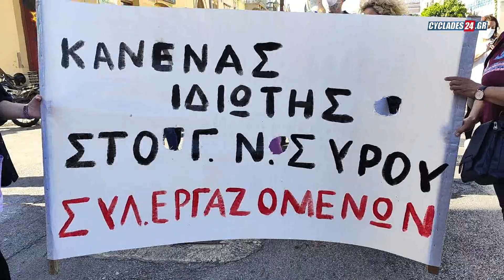Mεγάλη συμμετοχή η κινητοποίηση για το Νοσοκομείο - Συμβολική κατάληψη 25λεπτών στο Blue Star Paros